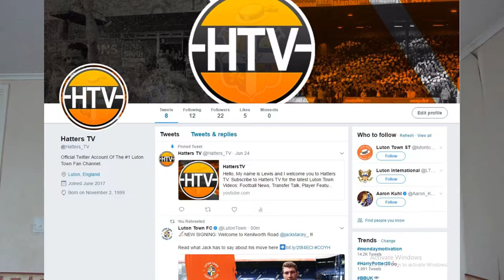CAMERON MCGEEHAN SOLD, FIXTURES RELEASED & NEW SIGNING